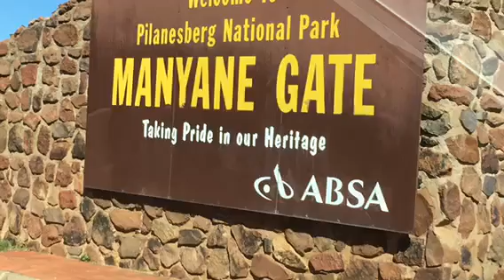Safari Africa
Highlights of Safari at Pilanesberg, South Africa